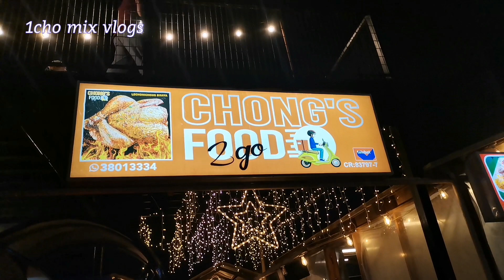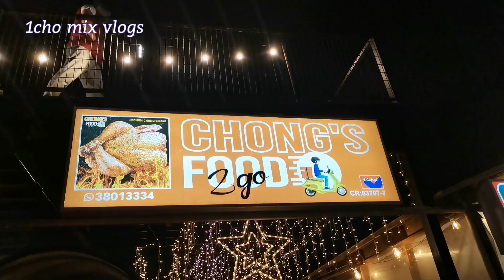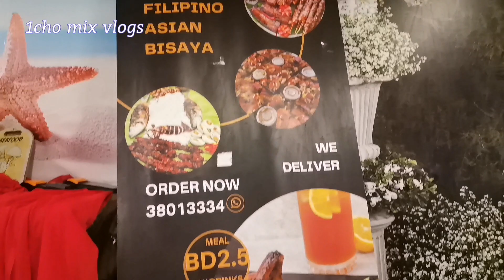Lami-ong lechon belly ni CHongsfood2go | ato ni mga ka tropa deri sa Bahrain | bisang vlog version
1chomixvlogsLami-ong lechon belly ni CHongsfood2go | ato ni mga ka tropa deri sa Bahrain | bisang vlog version